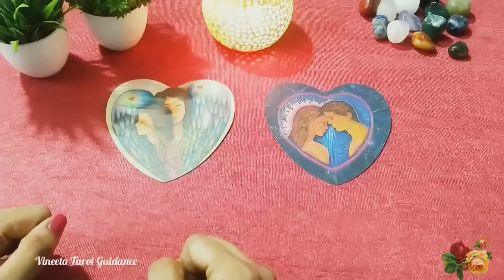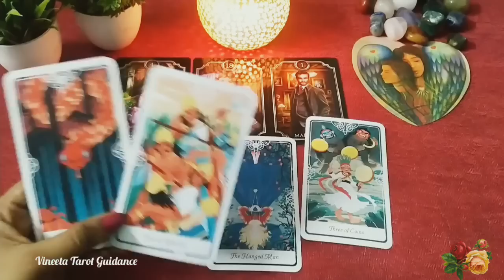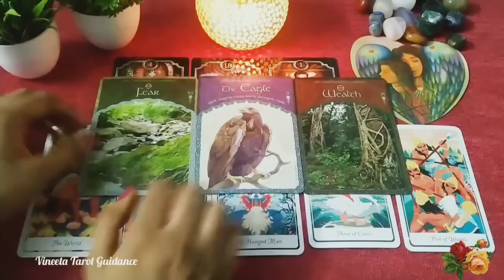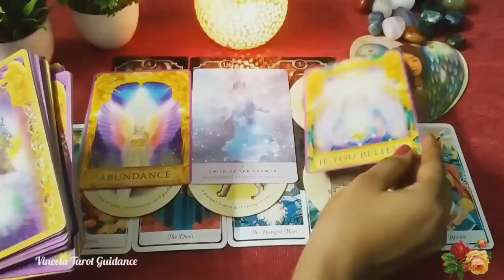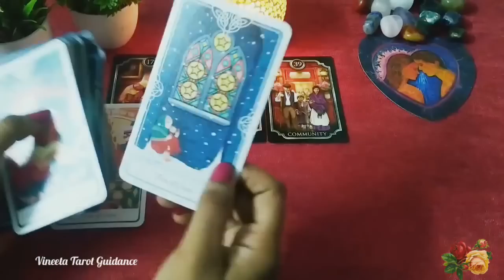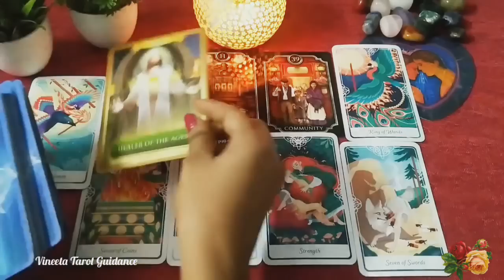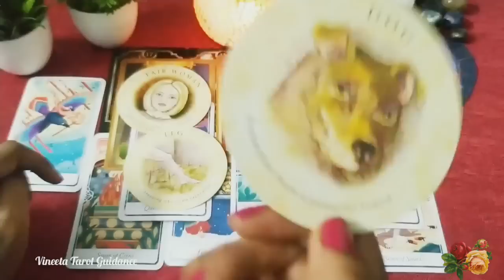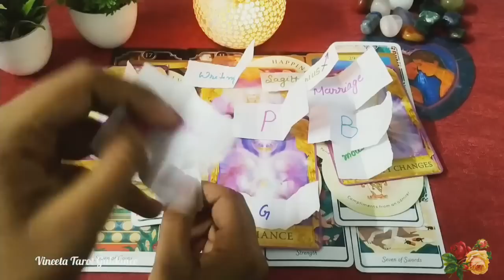WHO WILL YOU MARRY💐AAPKI SHADI KISSE HOGI❤️HINDI TAROT READING🌟TIMELESS❤️PICK A CARD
THIS IS A NEW PICK A CARD READING ON WHO WILL YOU MARRY. AAPKI SHADI KISSE HOGI. WHO WILL BE YOUR FUTURE SPOUSE.WHO WILL I MARRY TAROT

Time Stamps
 🔮Intro- 0:10

👰Pile Selection - 0:17

😊PILE 1- 01:05

💕PILE 2- 19:22

📳For Personal Readings Contact